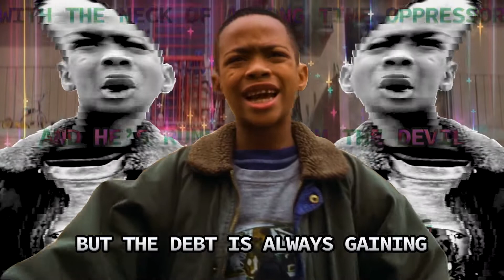Magnolia Remastered - 041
An all new remastered edition of 1999's Magnolia, so powerful that it cannot be released all at once.

041 edited by David Seger